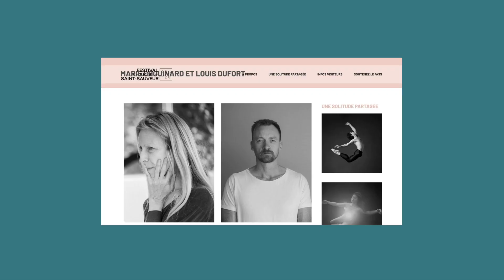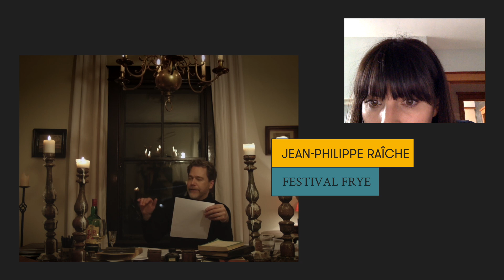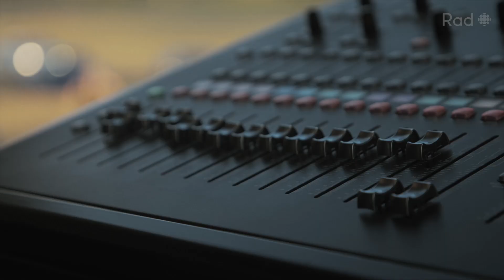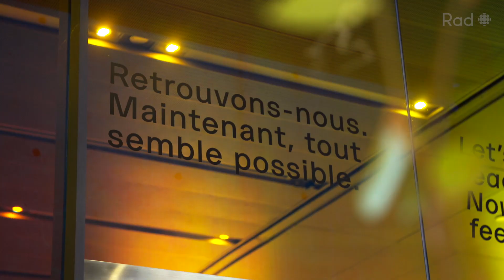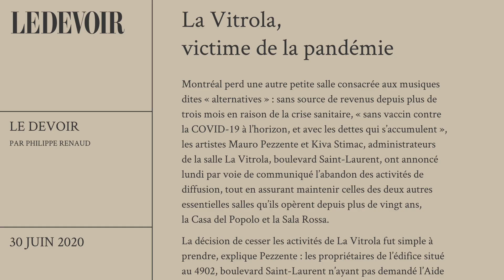Quel avenir pour la culture? | L'après no 05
Sur son balcon, sur Twitch ou au ciné-parc, Alessandra a passé l’été à tester des propositions culturelles adaptées pour la pandémie. Est-ce que ces nouvelles façons de faire sont vraiment viables pour les artistes et leurs spectateurs?

Un contenu du dossier [L'après].
La question de départ : « Quels changements ressortiront de cette pandémie? »

Une vidéo d'Alessandra Rigano, Thomas Christopherson et David Valiquette.